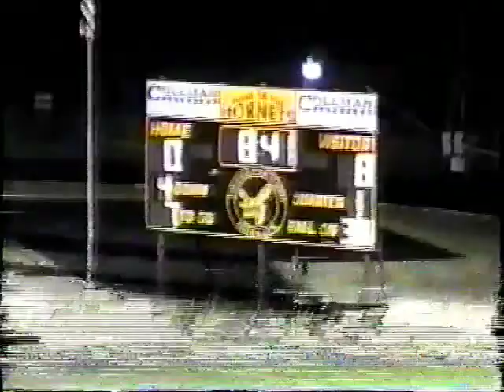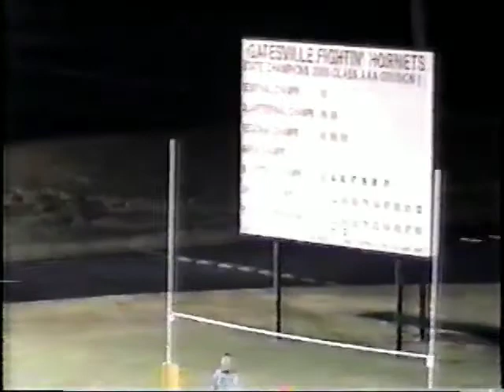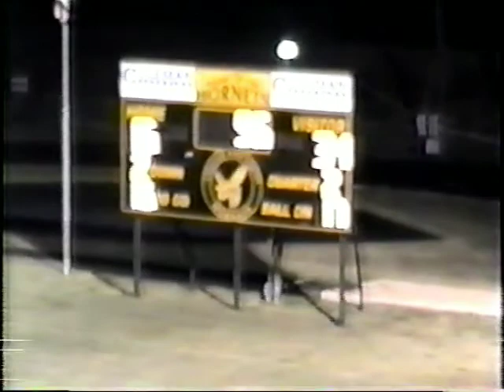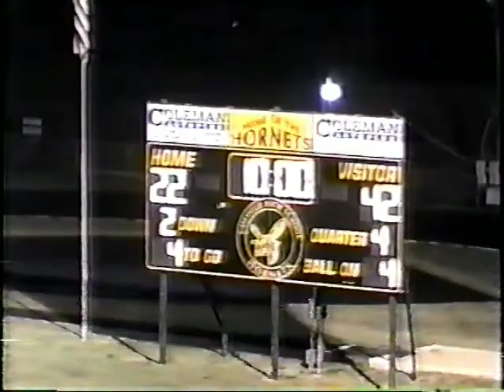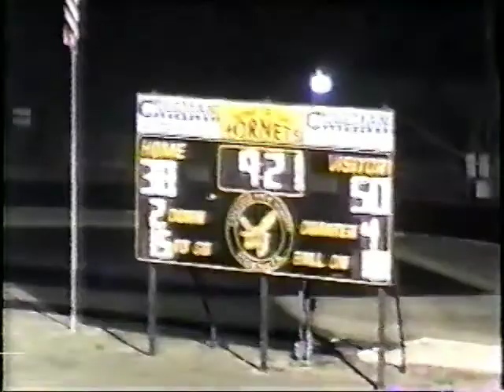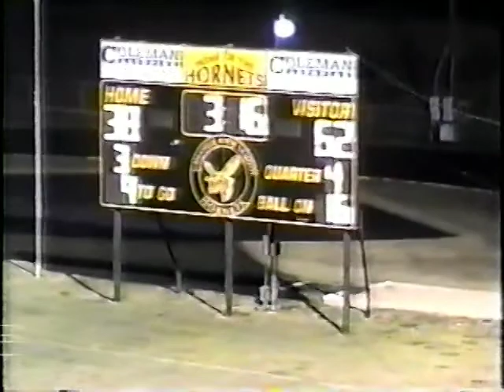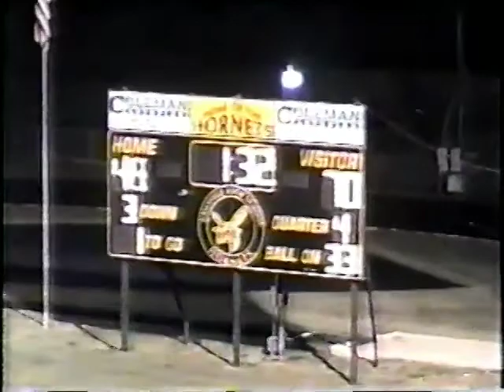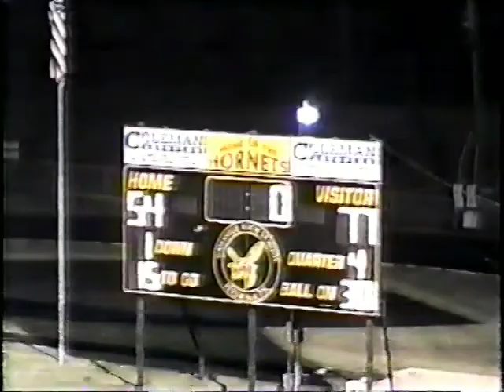2006 Bi-district Calvert 77 Brookesmith 54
11/17/18
Calvert is in white jerseys.
Texas High School Sixman Football